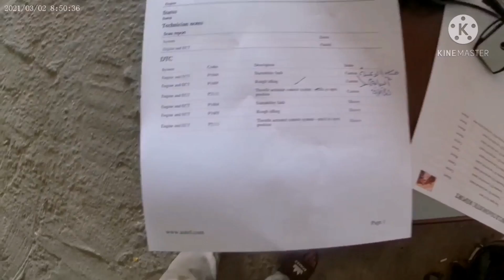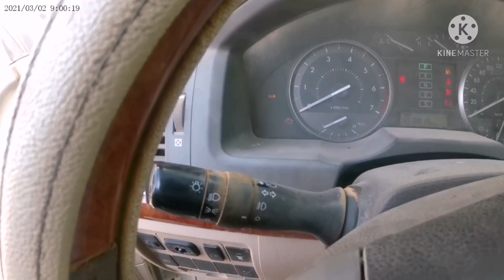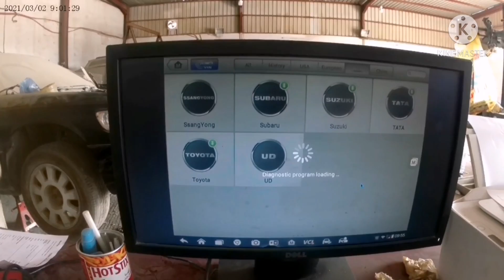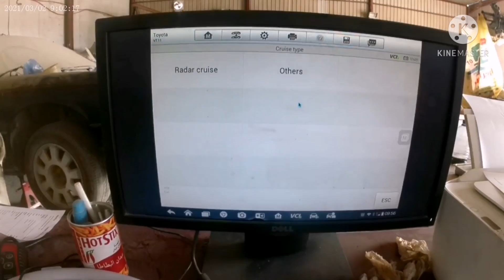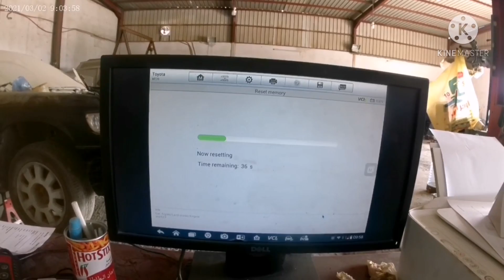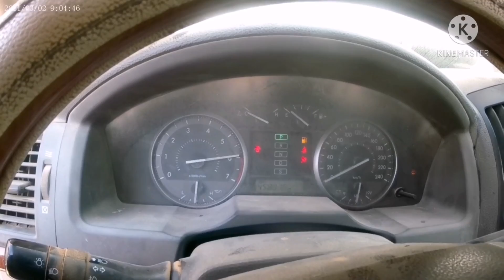How to fix P2111 throttle actuator control system(Saudi garage TV)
How to fix throttle actuator control - stuck in open position
how to
automotive
control unit
سعودي
قراج
قومات
Saudi garage
Saudi garage tv
saudi arabia
لكزس
مدن
هلي
ملكزس
الجديد
هالتك
ابو
كلتش
بكر
النترا
بلد
Dahilan ng pagkawala ng sinilyador
How to fix throttle stuck on open position
كلتشات
مرامى
هايلكس
هلكزس
٤٠٠